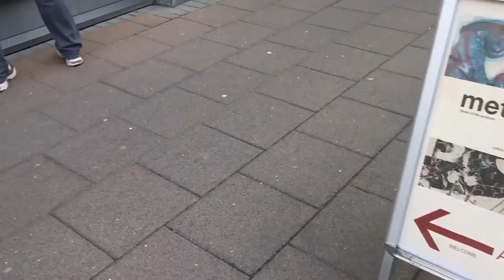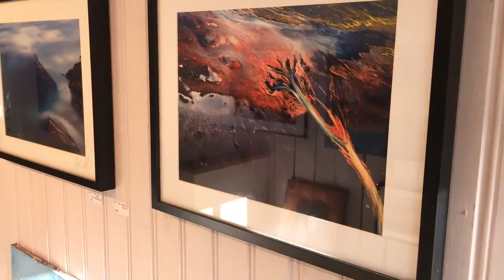Metro Natura - Reykjavik, Iceland art show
Metro Natura is an Art Show that is currently running in Reykjavik, Iceland. The consists of the work of 3 artists: Jon Gustafsson, Sara Oskarsson & Mikael Colville-Andersen.

JON GUSTAFSSON is an Icelandic film director, writer, producer and photographs shows us Icelandic landscape like few have seen it. Through his areal photography Jon manages to skillfully, elegantly and masterfully portray the many monumental presences within the Icelandic landscape.
SARA OSKARSSON is an Artist and a Deputy Member of Parliament. Sara gained a First Class B.A.(Hons) from Edinburgh College of Art.
MIKAEL COLVILLE-ANDERSEN is a Canadian-Danish urban designer and urban mobility expert. He is the CEO of Copenhagenize Design Company, which he founded in 2009, and he works with cities and governments around the world in coaching them towards becoming more bicycle friendly.

METRO | NATURA IS A COLLABORATIVE ART EXHIBITION THAT BRINGS TOGETHER RICH AND POWERFUL, ABSTRACT LANDSCAPES BY SARA OSKARSSON WITH RAW, GRAPHIC URBAN INTERPRETATIONS BY MIKAEL COLVILLE-ANDERSEN AND ALSO WITH JON GUSTAFSSON'S ETHEREAL AERIAL PHOTOGRAPHS OF ICELAND. THE INHERENT AESTHETIC DIFFERENCES BETWEEN RURAL AND URBAN ARE OFTEN WELL-DEFINED IN MANY CULTURES BUT THERE IS A WEALTH OF SIMILARITY, AS WELL. WITH METRO | NATURA OSKARSSON, COLVILLE-ANDERSEN AND JON GUSTAFSSON ENGAGE IN AN ARTISTIC POETRY SLAM WITH THEIR CONTRASTING STYLES BUT LANDSCAPES - BOTH RURAL AND URBAN - ARE BOTH TERRITORIES THAT WE ARE DESTINED TO EXPLORE AND EXPERIENCE.